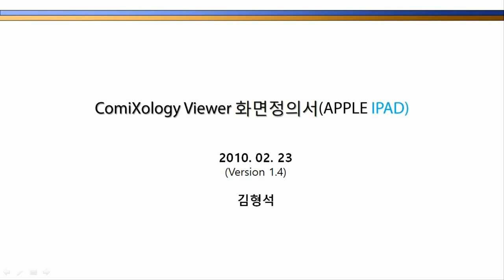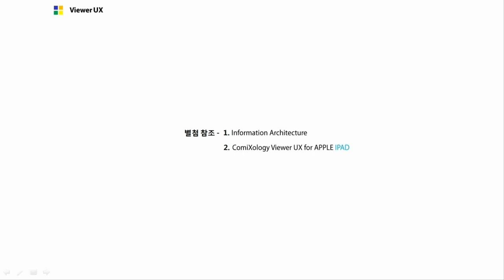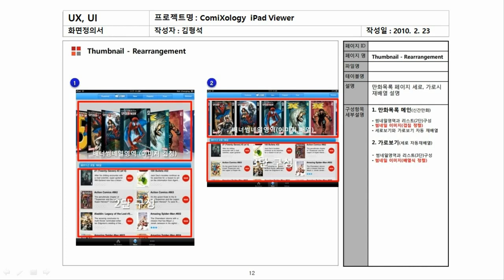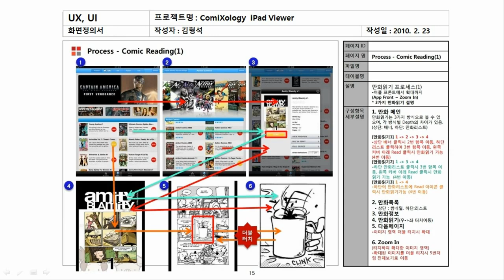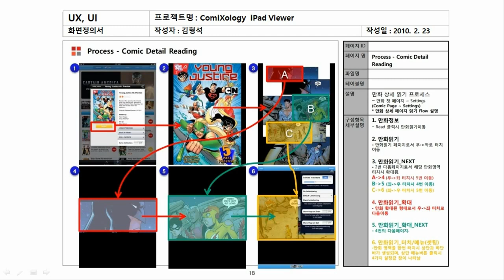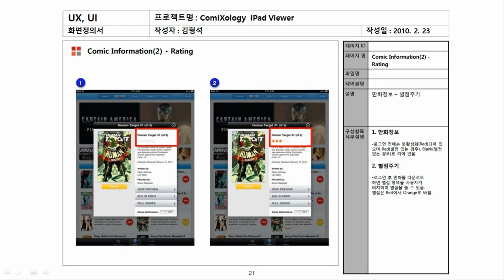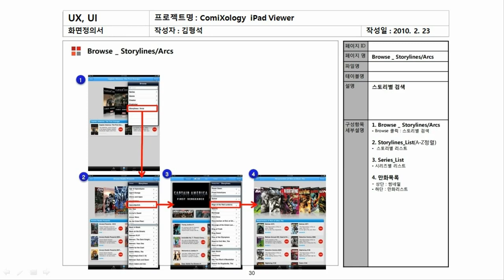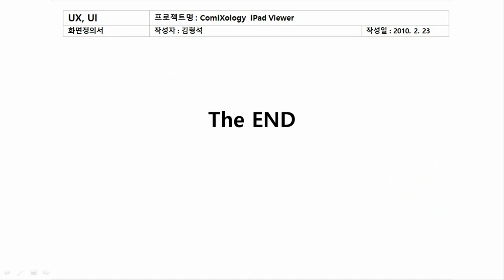만화뷰어, Comics Viewer 4, 아이패드용 만화뷰어 화면정의서, 편집영상